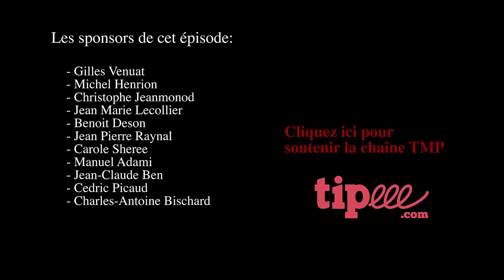Les Dangers Associés aux Paysages Verticaux & Ma Solution (avec la Manfrotto L Bracket Q2)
Dans cet épisode, je vous parle des problèmes liés à l'orientation verticale de votre appareil photo et ma solution.

Cette video fait partie de la série "Capturez le avec Tom Migot".